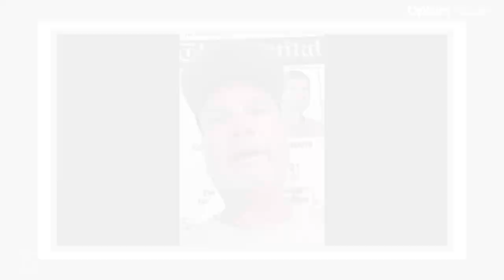Navy Football News Conference (Daba Fofana, Tommy Laurendine)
Junior fullback Daba Fofana and position coach Tommy Laurendine meet with reporters on Monday.

Navy Football offers a unique game day atmosphere and pageantry that dates back to 1879. The Midshipmen enter their 143rd season of competition. On December 19, Director of Athletics Chet Gladchuk introduced Brian Newberry as the 40th head coach in program history. Newberry had served as defensive coordinator from 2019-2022.

The Mids' first game is against Notre Dame in Dublin, Ireland on August 26. The home opener is against Wagner on September 9.